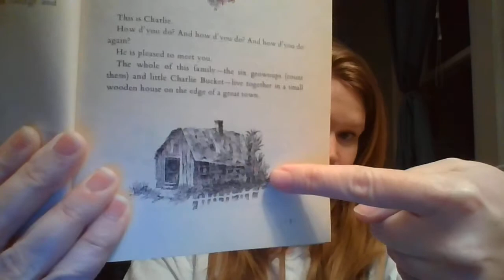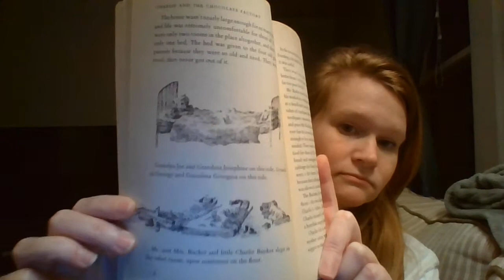Charlie and the Chocolate Factory Chapter 1